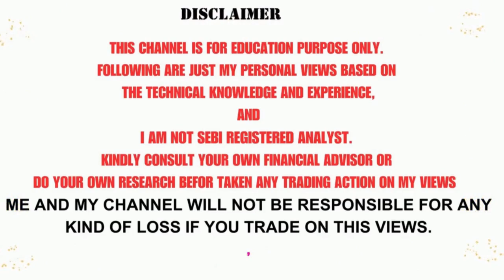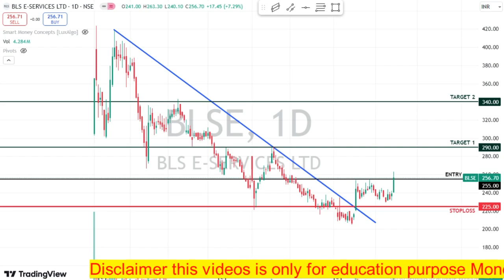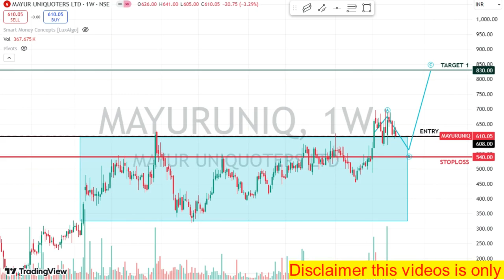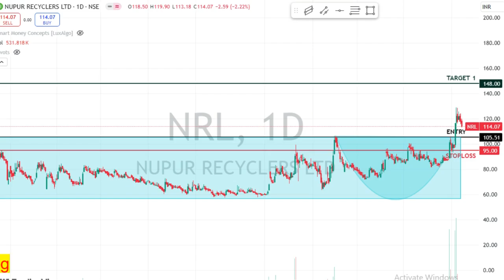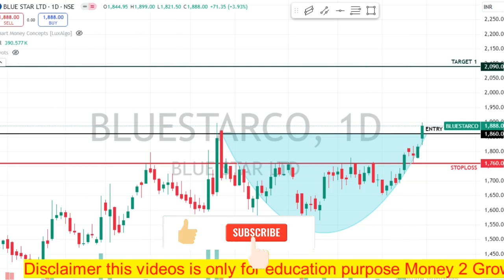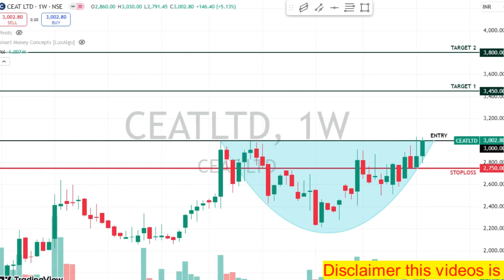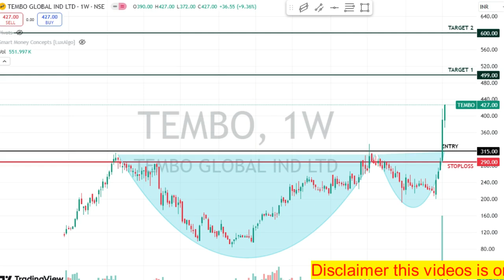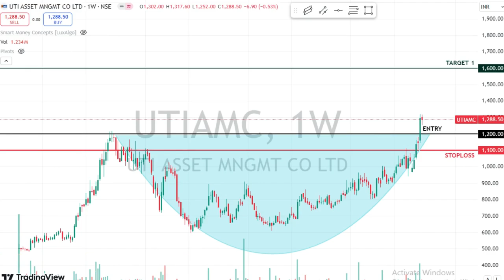SWING TRADE STOCKS FOR THIS WEEK / BREAKOUT STOCKS FOR SWING TRADE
The content provided in this video is purely for learing only. Disclaimer this videos is only for education purpose Money 2 Grow is not responsible for gain or loss. Consult your financial advisor before investing.

Best Swing Trading Stocks For This Week | Swing Trading Stock Selection | Swing Trading Strategies | Swing Trade Stocks Today Looking for stocks to trade this week? We'll show you the best swing trading stocks for this week, as well as for the upcoming week!.
swing tradestocks today
 swing trading breakout share for next week
how to swing trade stocks swing stocks this week ,
 Swing Trade Stocks for Oct Month
Best Swing Trade Stocks for Oct Month
how to select best swing trade stocks for Oc Month
Strong Swing Breakout stock to watch for swing trading
swing trading, positional trading,
positional trading stocks for tomorrow,
swing trading watch list for tomorrow,
today best trading stocks best trading stocks for tomorrow watch list for tomorrow stocks for tomorrow swing,
stocks for tomorrow trading, stocks for tomorrow India
stocks for tomorrow nse stocks for tomorrow's market
swing stocks for tomorrow short term stocks for tomorrow,
weekly breakout stocks, swing stocks,
 swing stock trading, swing stock top,
 swing stock analysis, swing stock advice,
swing stock buying, best swing stock,
swing stock watch list for tomorrow,
 best stocks for today bottom out stocks monthly breakout stocks
 Best intraday trading stocks for 03 Oct 2023
2 Best stocks for swing trading for upcoming weeks
2 Best Swing Trade Stock